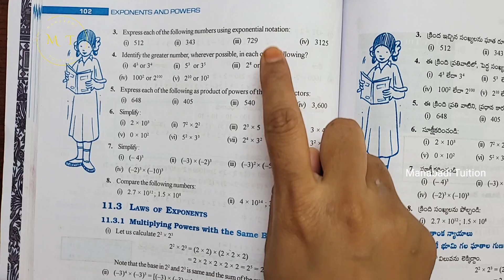7th class maths|Chapter 11|🤷‍♀️Exponents and Powers|💁‍♂️Exercise 11.1|Q no 4&5 |part 2|with notes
Exercise 11.1|Q no 4 class 7#ex 11.1|Q no 4 class 7 exercise 11.1|Q no 4 class 7#ex 11.1|Q no 4 class 7#exercise 11.1|Q no 4 class 7#exercise 11.1|Q no 5 class 7#ex 11.1|Q no 5 class 7